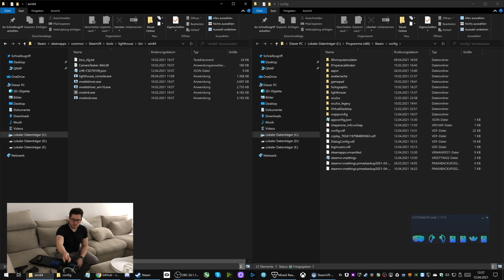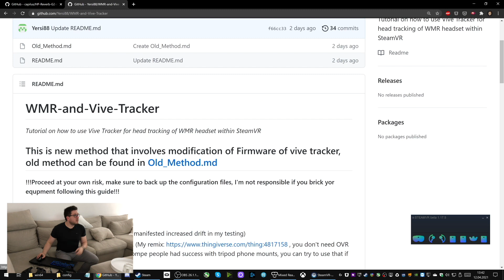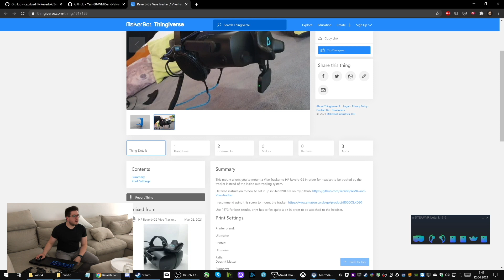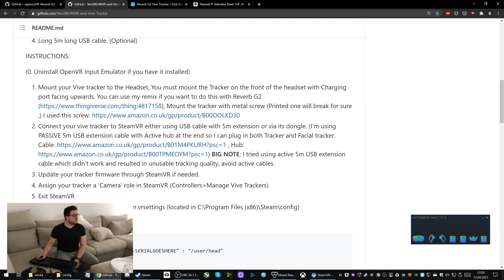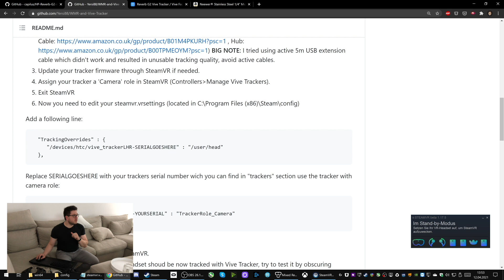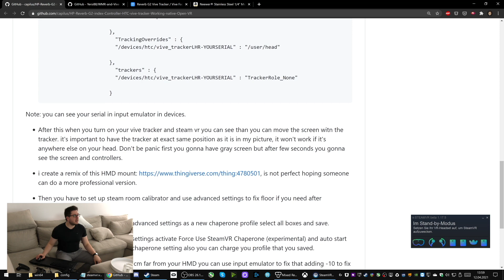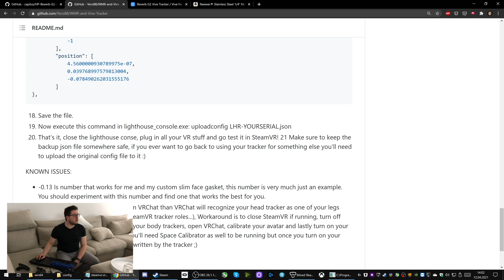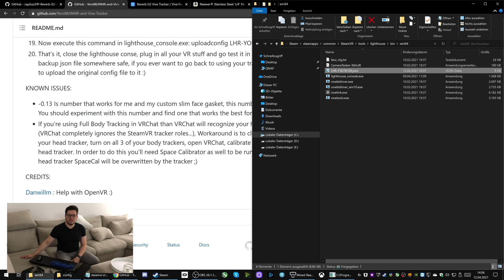HP Reverb G2 // Vive Tracker + Index Controller = 100 % Lighthouse-Tracking!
Bei new VR tech seht ihr -sehr ausführliche- Videos über VR-Hard- und Software. Außerdem seht ihr den nVRt-Talk, bei dem es um spannende und aktuelle Themen rund um die Virtuelle Realität geht (auch als Audio-Podcast). Livestreams und Gameplay-Videos fehlen natürlich ebenso wenig.

- Spiele-Spende [auf Steam oder Oculus]